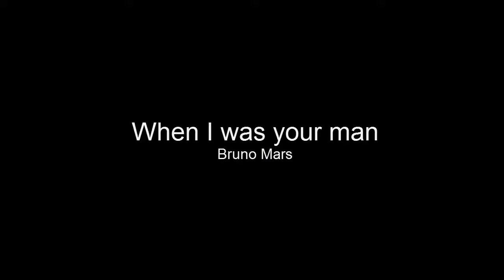When I was your man - Bruno Mars (Drum cover) - Jelath.O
this drum cover was recorded using:

dell inspirion 1750
software : Audacity 1.3 Béta

Zoom R16 audio interface
Shure sm 57's on the toms
Audix D6 on the kick
Shure sm57 on the snare
Rode NT1a as room mic

cymbals:

Zildjian A custom 14" hats
Zildjian A custom 20" ride
Zildjian A custom 16" crash
Zildjian A custom 18" crash
(Zildjian 6" Zil-Bell)
Sabian Oldschool 10" splash
Sabian AAX 10" splash
Sabian AAX 8" splash
(Zildjian A 16" medium crash)
kit sizes:

snare : 14" x 5.5" Tama starclassic

toms:

10" x 8" racktom
12" x 10" racktom
16" x 16" floortom
22" x 14" kick

Gilbraltar rack and clamps, SOHO cymbal arms

DW 4000 pedal

Dixon hi-hat stand